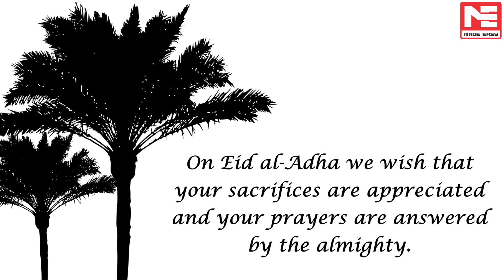Eid al Adha 2019 Mubarak by MADE EASY Group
May the blessing of God fill your life with pleasure and open the doors of success for you, now and always. May all your sacrifices get appreciated and all your prayers get answered. MADE EASY wishes all of you a very happy Eid al-Adha.